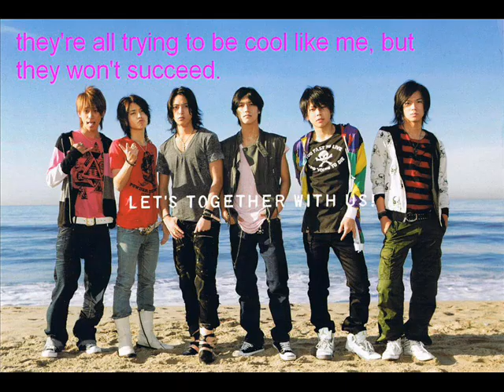Ryo Nishikido - Ode to crayola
I made this for a friend,
She's like totally crazy of Ryo-kun. I like him as well so please don't think that I made this cuz I hate him or whatever -.-
Oh, and I made this mostly with paint, and it wasn't my intention to make it real-looking. I had no time to make it really detailed and such.
Hope you like it though :D

ps. My friend's name is Robin, which will explain the part at the end with her photo. And the person on the 'purple mountain majesty' photograph is the queen of The Netherlands XD

ps2. Sorry for the long.. intro? I didn't know what to put there XD